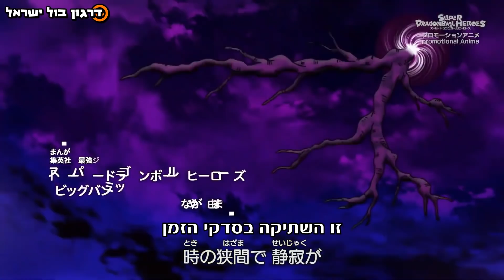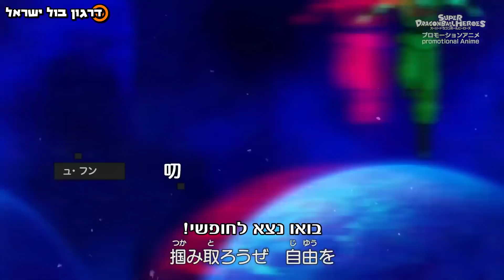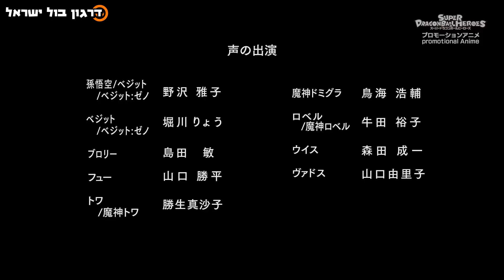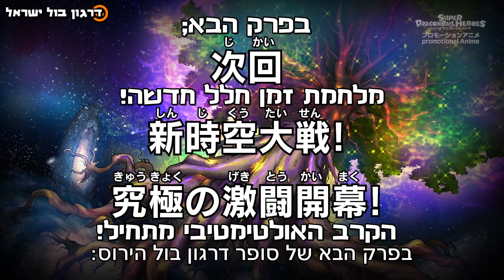סופר דרגון בול הירוס פרק 32 - יצירתו של עולם חדש!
תרגום: שי בוחבוט
עריכה לשונית: שי בוחבוט, רזיאל רז
קידוד והעלאה: רזיאל רז